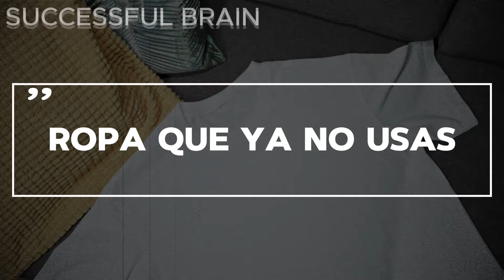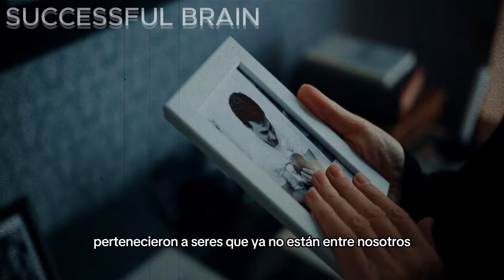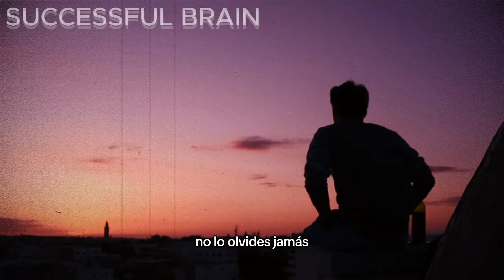Elimina Esta 6 COSAS De Tu Dormitorio Ahora O Nunca Serás RICO | Bob Proctor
Descubre los secretos para transformar tu dormitorio en un refugio de prosperidad y abundancia financiera con las sabias enseñanzas de Bob Proctor. En este fascinante video, te guiaremos a través de seis elementos que deberías eliminar de tu espacio sagrado de inmediato para abrir las puertas hacia la libertad financiera. Desde la ropa olvidada que acumula energía estancada hasta el exceso de tecnología que perturba tu descanso, cada paso que damos juntos te acerca más a una vida de abundancia y bienestar. Acompáñanos en este viaje de transformación donde aprenderás cómo liberar tu dormitorio de cargas innecesarias puede desencadenar una cascada de cambios positivos en tu vida financiera y personal. ¡Es hora de tomar el control de tu futuro financiero y construir la vida próspera que mereces!

✅¿CÓMO PUEDO CONTRIBUIR CON LA COMUNIDAD?
¡Agradecemos tu participación! Nuestra comunidad está en constante evolución y crecimiento. Con tu colaboración, podemos impactar positivamente en la vida de muchos. Comparte tus videos favoritos con aquellos que puedan beneficiarse de ellos. Además, tambien puedes darle ME GUSTA a los videos que realmente te ayuden. Tu respaldo es fundamental y nos impulsa a seguir adelante. Eres una parte esencial de este proyecto, y queremos que sigas siendo parte de nuestro crecimiento. Juntos, aspiremos a alcanzar nuestras mejores versiones. ¡Gracias por formar parte de esta increíble comunidad de emprendedores!

¡Nos vemos Pronto En Successful Brain!